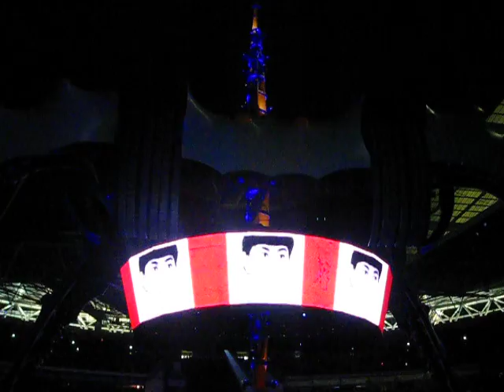U2 London 14-08-09: MLK & Walk On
COMPLETE versions of MLK and Walk On, London Wembley Stadium 14-08-09